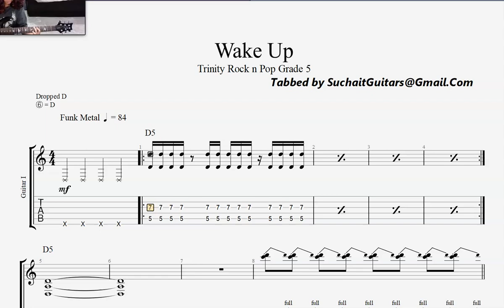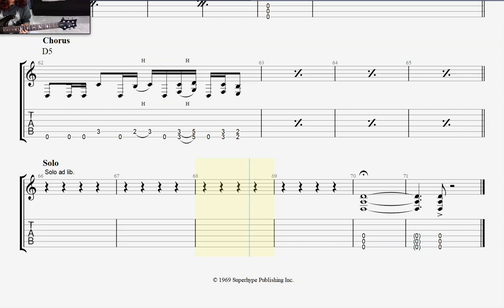Wake Up (full track) - Trinity Rock & Pop Grade 5 Guitar Lesson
Wake Up FT - Trinity Rock & Pop Grade 5 Guitar Lesson